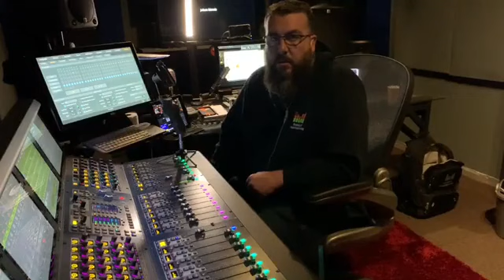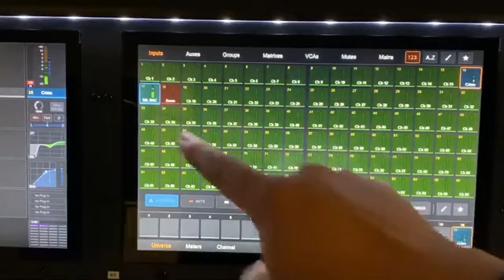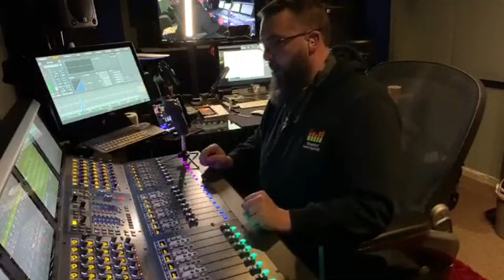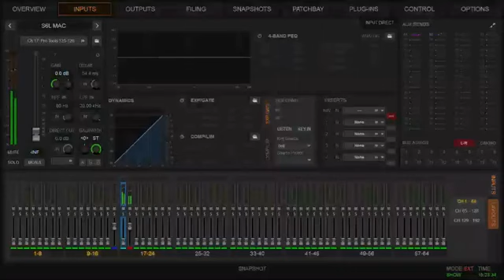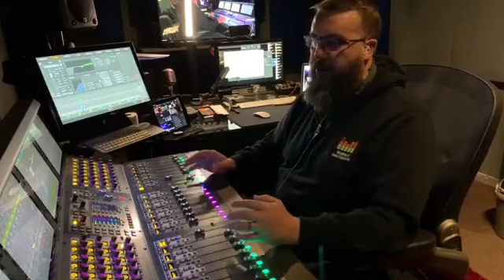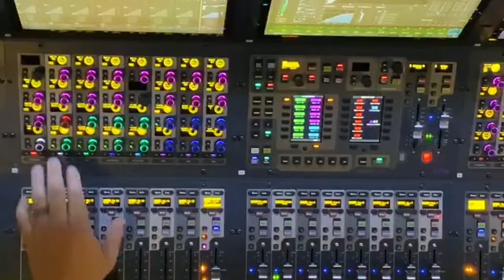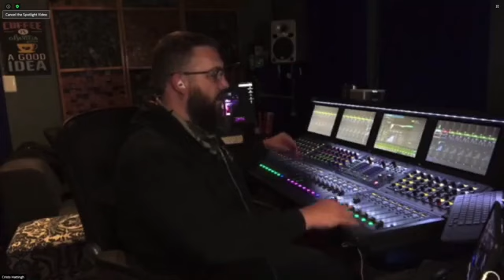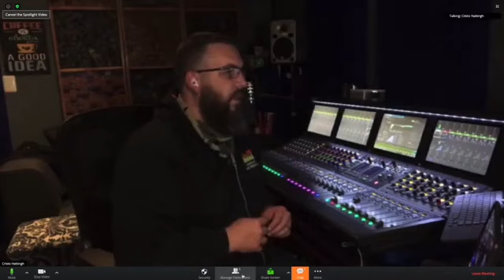Talk GP | EP36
Cristo looks at some of the features on the Avid S6L with live questions from Zoom